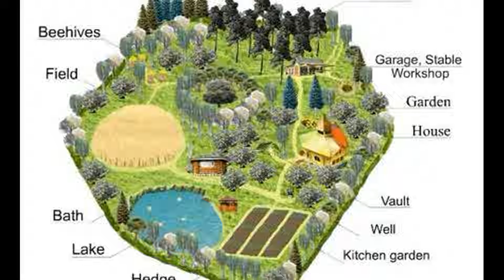ΣΥΝΕΙΔΗΤΗ ΣΥΝΔΕΣΗ ΜΕ ΤΟΝ ΧΩΡΟ ΑΓΑΠΗΣ CONSIOUS CONNECTION WITH THE PLACE OF LOVE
ΕΝΑΣ ΟΡΑΜΑΤΙΣΜΟΣ ΓΙΑ ΝΑ ΛΑΒΟΥΜΕ ΤΑ ΜΕΓΙΣΤΑ ΟΦΕΛΗ ΠΡΟΚΕΙΜΕΝΟΥ ΝΑ ΑΝΤΙΜΕΤΩΠΙΣΟΥΜΕ ΙΣΟΡΡΟΠΗΜΕΝΑ ΤΗΝ ΚΑΘΗΜΕΡΙΝΟΤΗΤΑ ΜΑΣ

VISUALIZATION TO RECEIVE THE MAXIMUM BENEFITS IN ORDER TO FACE OUR DAILY LIVES IN A BALANCED WAY

Συνδεόμαστε με τον Χώρο Αγάπης. Τι είναι ο Χώρος Αγάπης; Για ποιους λόγους είναι τόσο σημαντικός; Διαβάστε για αυτόν στο πρώτο βιβλίο με τίτλο "ΑΝΑΣΤΑΣΙΑ" της σειράς βιβλίων "Οι κέδροι της Ρωσίας που ηχούν". Το βιβλίο διατίθεται σε όλα τα βιβλιοπωλεία φυσικά και ηλεκτρονικά και στην ιστοσελίδα μου :